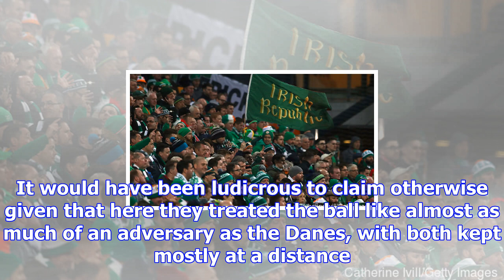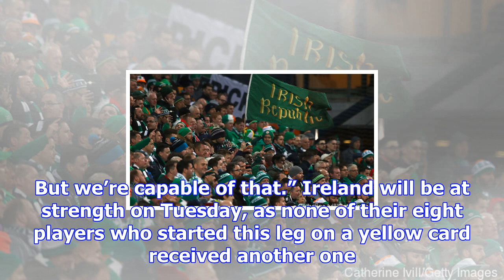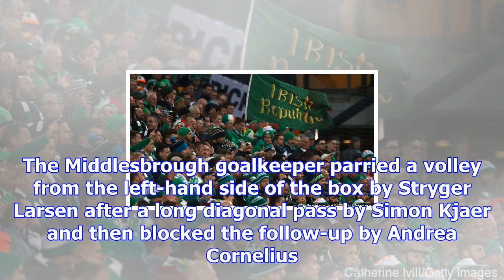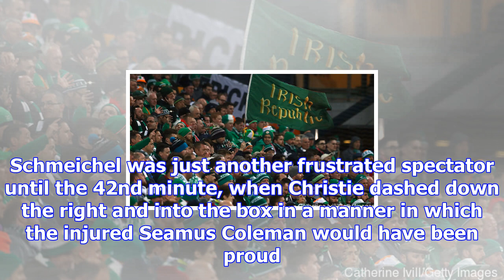Republic of ireland hold nerve to take denmark back to dublin level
Easy to read, difficult to beat. The Denmark manager, Age Hareide, took no satisfaction from the fac...